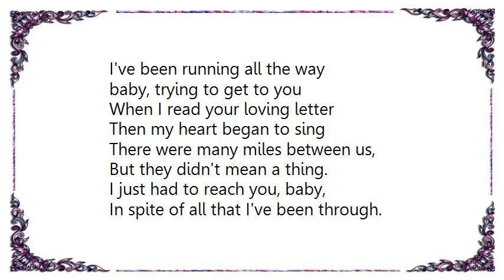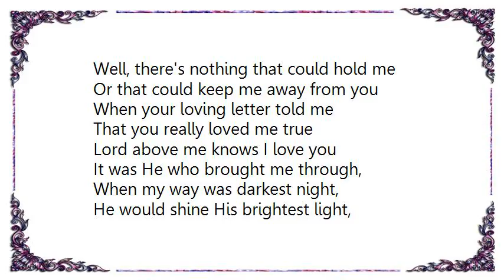Elvis Presley - Trying to Get to You Alternate Take Lyrics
[Lyrics Elvis Presley - Trying to Get to You Alternate Take]
I've been traveling over miles
Even through the valleys, too
I've been traveling night and day
I've been running all the way
Baby, trying to get to you.

Ever since I read your letter
Where you said you loved me true

When I read your loving letter
Then my heart began to sing
There were many miles between us,
But they didn't mean a thing.

I just had to reach you, baby,
In spite of all that I've been through.
I kept traveling night and day,
I kept running all the way,

Well if I had to do it over
that's exactly what Id do,
I would travel night and day,
And Id still run all the way,

Well, there's nothing that could hold me
Or that could keep me away from you
When your loving letter told me
That you really loved me true

Lord above me knows I love you
It was He who brought me through,
When my way was darkest night,
He would shine His brightest light,
When I was trying to get to you.